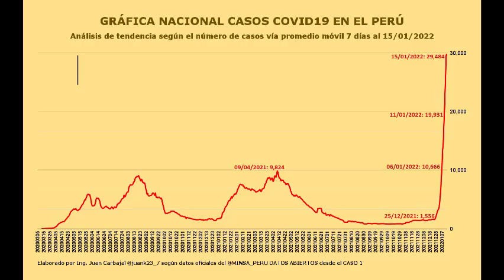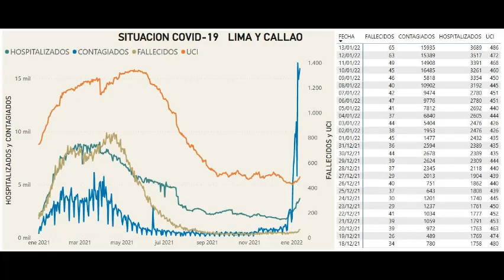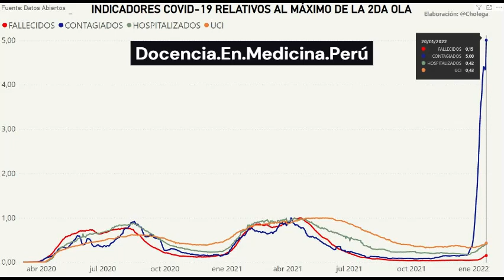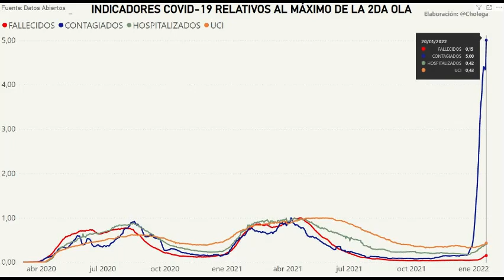Tercera ola COVID v. omicron en Lima Perú al 15 enero 2022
¿Cómo estaba la infección en las primeras semanas de enero de 2022 en Lima, Perú.?